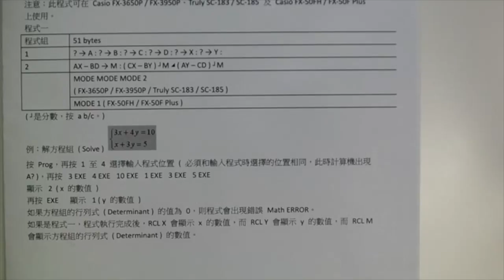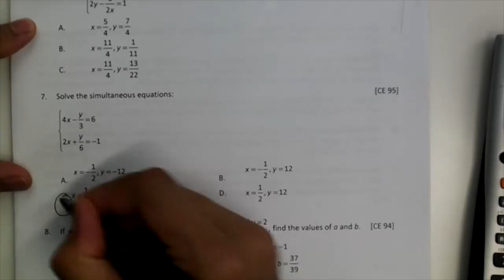Solving Simultaneous Linear Equations